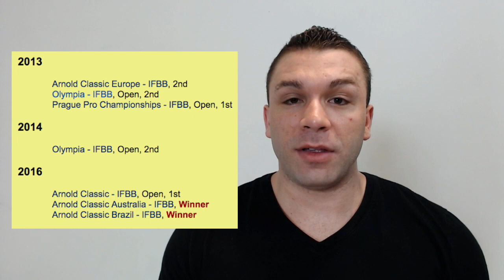Three of Kai Greene's Public Scandals!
'Three Things' - A brief look at just a few incidences of Kai Greene's public scandals. Yes, this includes the obvious like the grapefruit, but also such as his withdrawal from competitions etc.